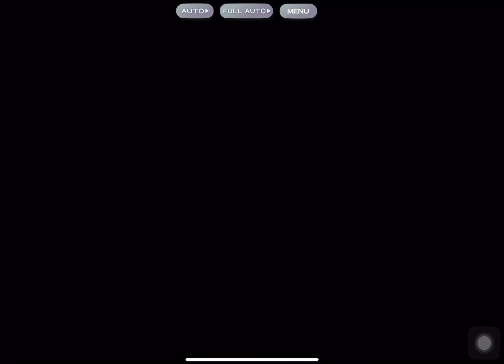[Touhou Lostword] - The first Daily Hakugyoku Arena with Difficulty Phantasm